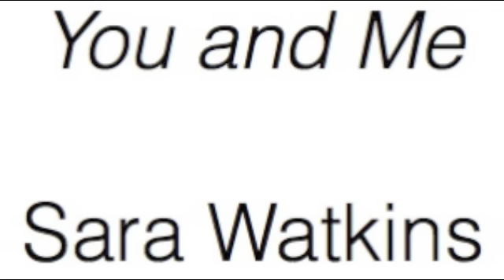RainbowSnowcone- You and Me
Sorry for disappearing off the face of the planet. Real life was being a pain... This was done for pokegirl78.
It took me three hours to find all the pictures on deviantArt (thanks, talented artists) , get iMovie to work for me, and put everything together properly.
Side note- I'll be working on Jack Frost- Hero (Skillet) over the weekend; expect it to be posted on Monday/Tuesday.